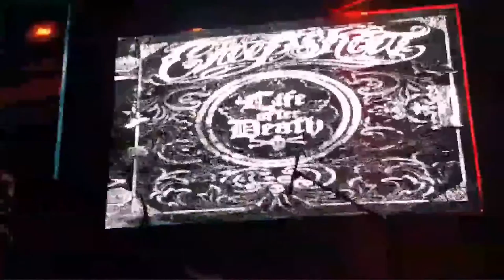The Creepshow live at Stage 48 NYC 9/17/2015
The Creepshow is a psychobilly band from Burlington, Ontario, Canada, formed in 2005.

Their lead singer Kenda "Twisted" Legaspi reminds me of Pearl Harbor + Debbie Harry.

Kenda "Twisted" Legaspi - Lead Vocals / guitar
Sean "Sickboy" McNab - upright bass / Backup Vocals
Kristian "The Reverend" Rowles - Keys / Backup Vocals
Sandro "Blood" Sanchioni - drums
Daniel Flamm - rhythm guitar